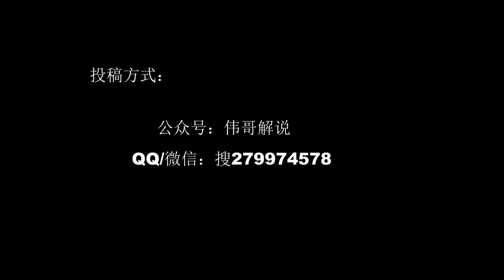王者荣耀 五个坦克肉到对面6分半投降 把诸葛亮气的离线